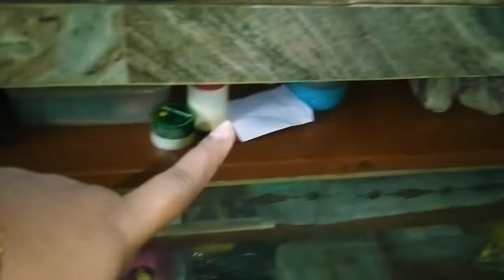My 1st Requested video friends ❤️